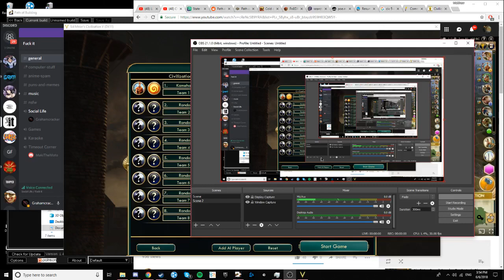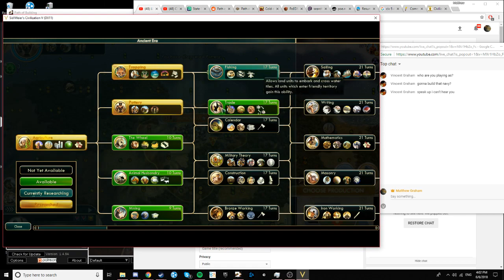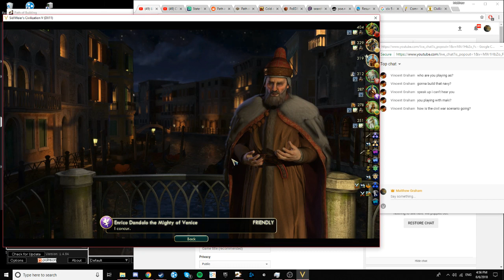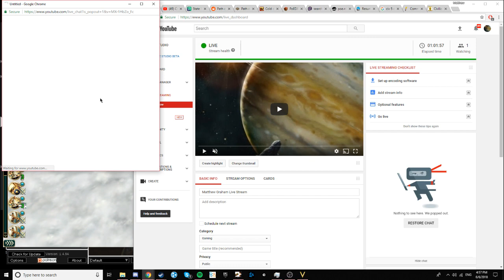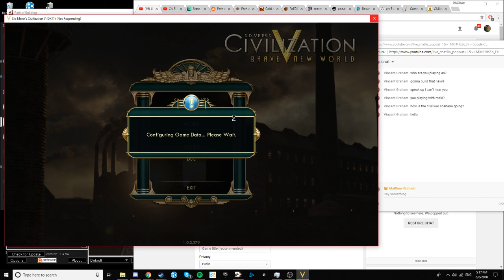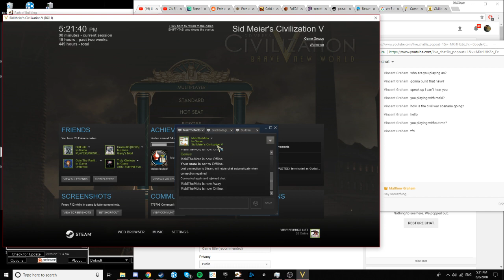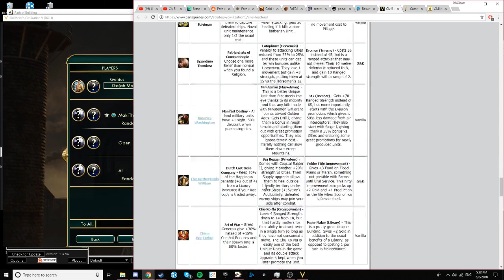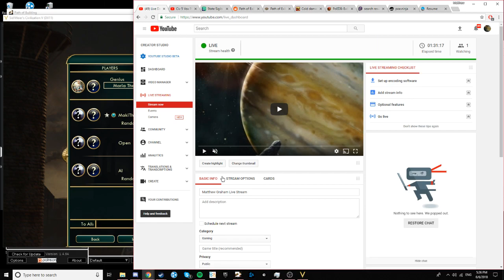Matthew Graham Live Stream